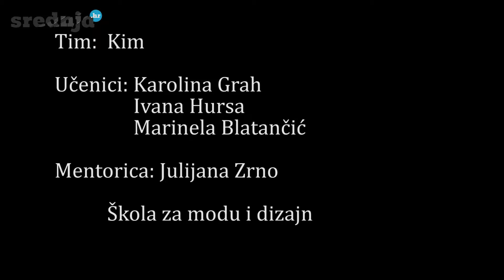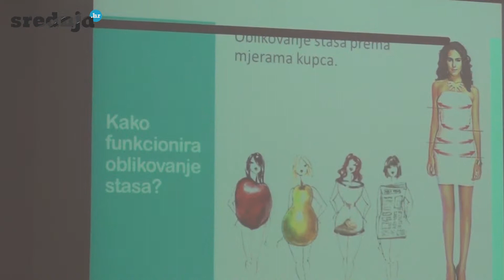Ideja godine 2015. - KIM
srednja.hr